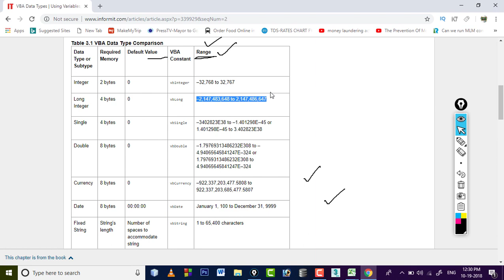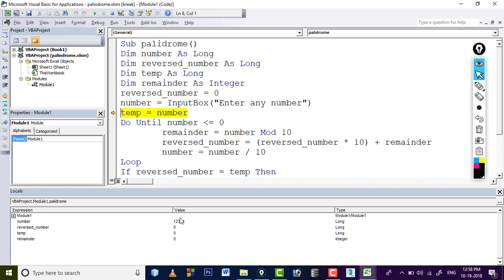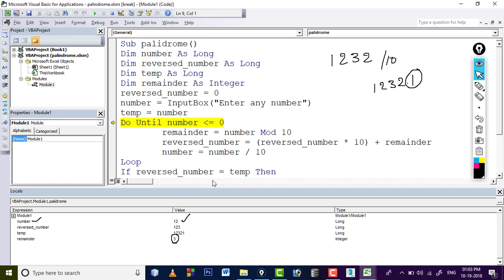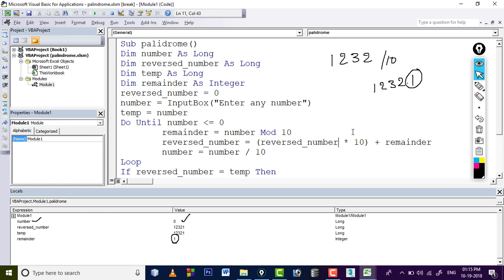palindrome in vba | advanced excel with vba tutorials in telugu